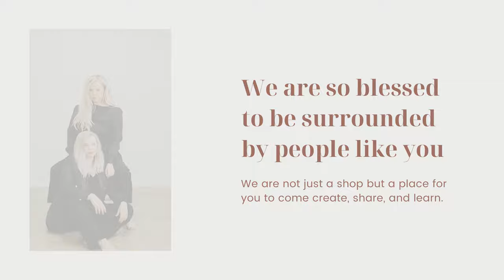All Your Wedding Products Here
We cant wait to Shop and Create Your wedding Visions with you.

We created a shop that is your own space for sharing, learning, and shopping your favorite products for your wedding and everything leading up to that special day.
 ✨Happy Planning

▼▼▼ SOCIAL MEDIA ▼▼▼

▼ PRODUCTS MENTIONED + REVIEWS ▼
◇ Burlap Bags